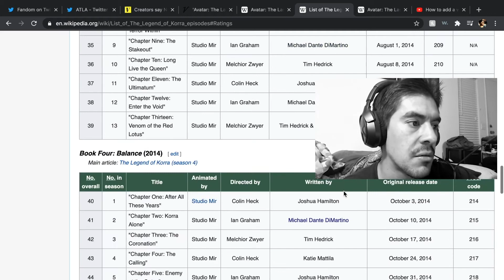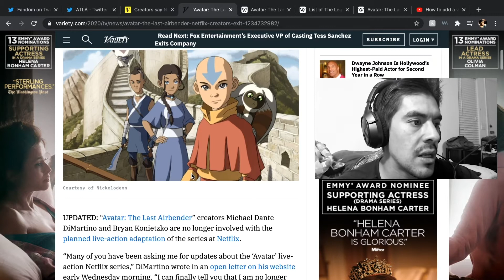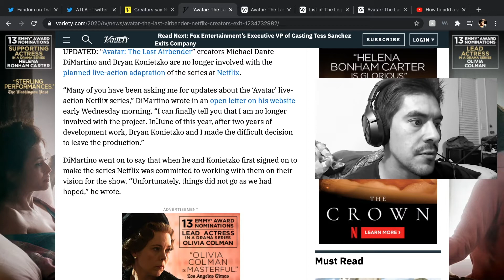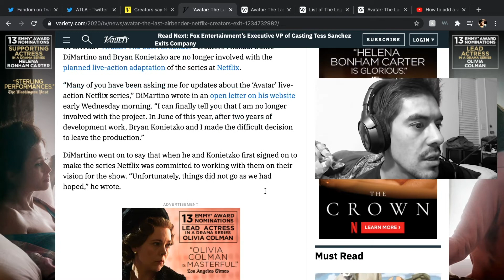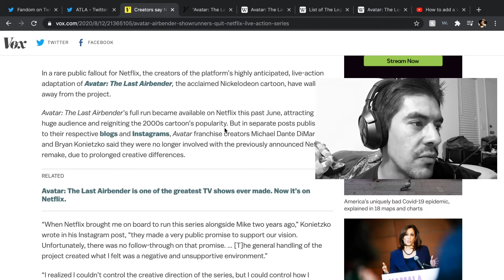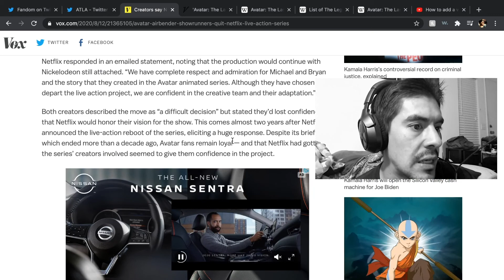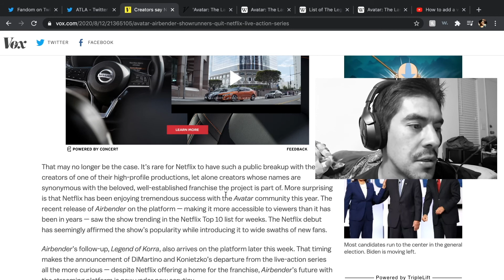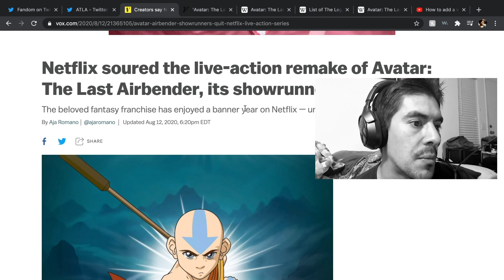'Avatar' Creators Exit Netflix Adaptation Series.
Avatar: The Last Airbender scribes, Michael Dante DiMartino & Bryan Konietzko announced they are dropping out of the planned Live Action TV Adaptation due to reasons under Netflix's environment for creativity. Thoughts? Perhaps, for the best.